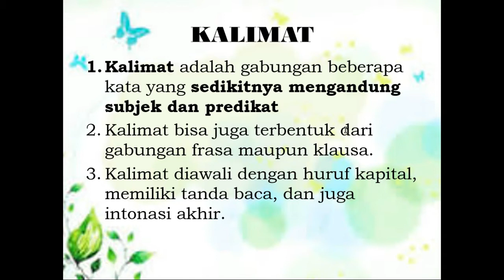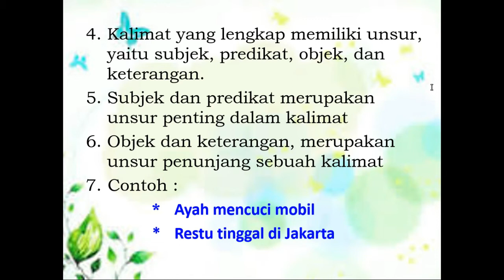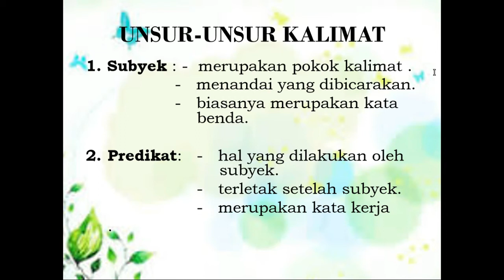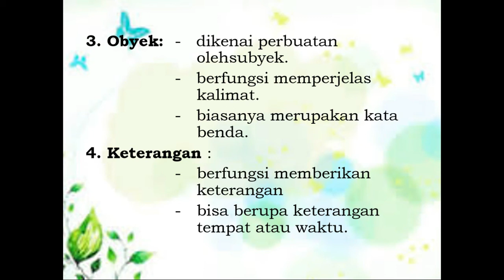Bahasa Indonesia——Pola Kalimat